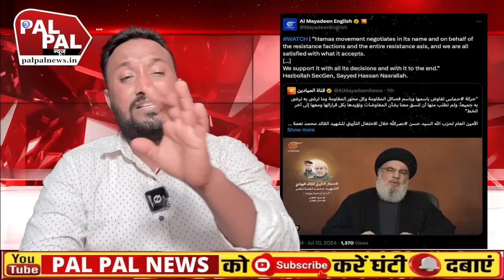2 के बदले 28 किए ढेर हिज़्बुल्लाह का आँख के बदले आँख ऑपरेशन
2 के बदले 28 किए ढेर हिज़्बुल्लाह का आँख के बदले आँख ऑपरेशन